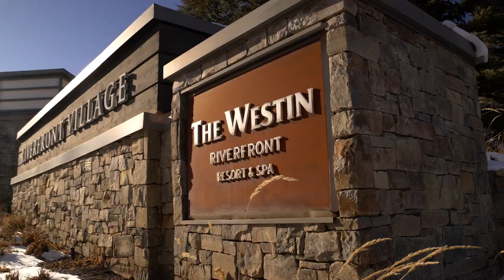Westin Riverfront Winter Video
Experience everything that you can enjoy during a winter stay at our Vail Valley resort - from powder runs & dog sledding to aerial yoga & s'mores by the fire.